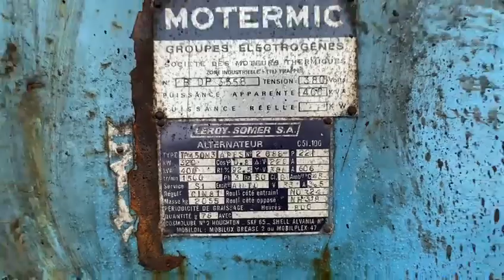Baudouin Leroy Somer 400 kVA generatorset stocknr 3086